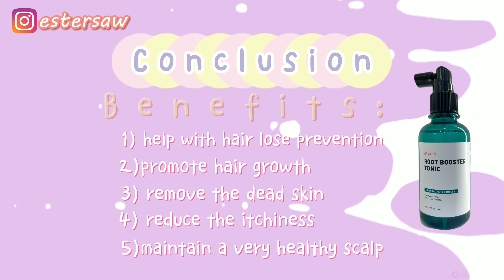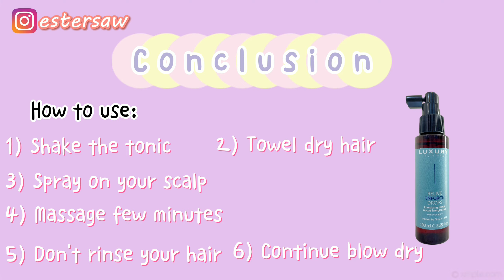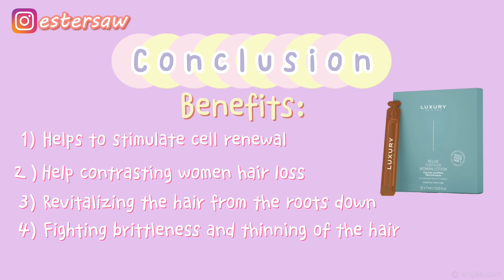GRAFEN ROOT BOOSTER TONIC, PERFUME SHAMPOO VS LUXURY HAIR PRO TONIC, SHAMPOO | STOP HAIR LOSS ?!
GRAFEN ROOT BOOSTER TONIC, PERFUME SHAMPOO FROm KOREA VS LUXURY HAIR PRO TONIC, SHAMPOO FROM ITALY. STOP HAIR LOSS ?!??!
If you are new to my channel, I upload video about fashion/beauty/lifestyle and I also share my short movie creations.

I would love to have you guys back. Thank you for your support!

Luxury Hair Pro:
1. LUXURY FORTIFIER HAIR LOSS ADJUVANT SHAMPOO 250ML

2. Relive Enforce Hair Growth Energizing Drops 100ML

3. Woman STOP Hair Loss Phials 12X7ML 100% from ITALY

4. Luxury Day by Day Adaptive Mask With Millet Milk 400 ml

❤ OTHER HAIR VIDEOS ❤